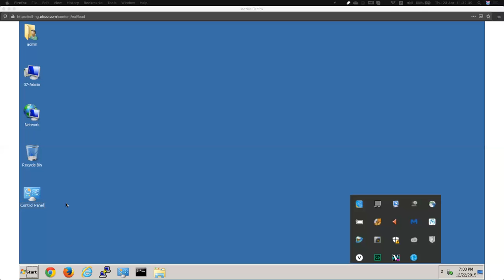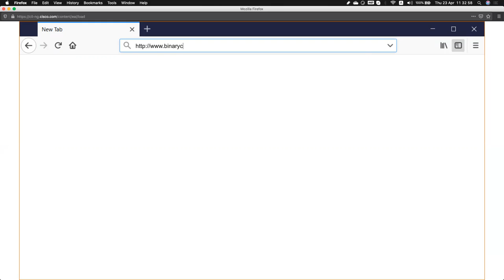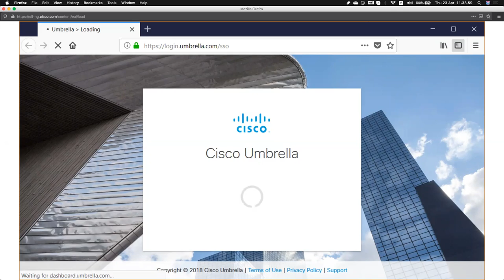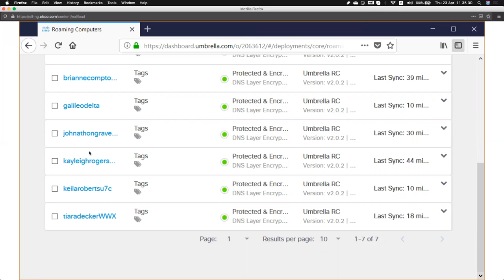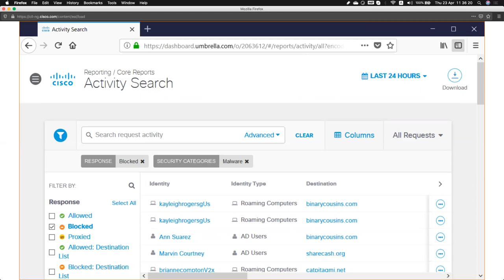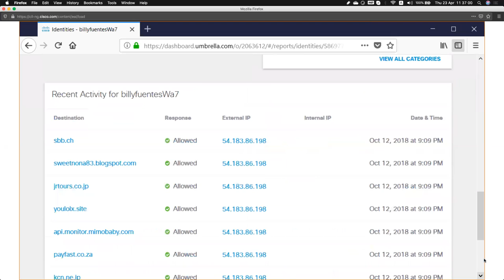Explore the Cisco Umbrella Roaming Client-Demo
More Info# Check Out our Training Catalog Explore the Cisco Umbrella Roaming Client-Demo